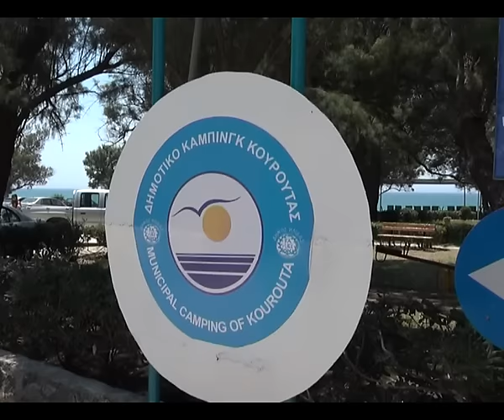Όαση το Δημοτικό Κάμπινγκ Κουρούτας